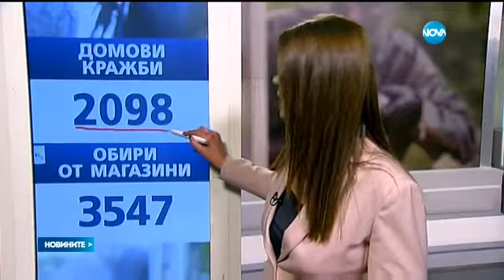Наглостта на крадците - използват "кози крак" и флекс - Новините на NOVA (28.12.2016)